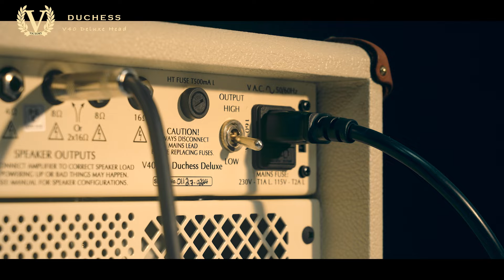V40DH Duchess Deluxe Head ギターアンプ / Victory Amps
Victory Amps ( ビクトリーアンプ ) / V40DH Duchess Deluxe Head

Victory Ampsのスプリングリバーブとトレモロを追加したデラックス・エディション。1チャンネルながら、アメリカン・クリーンから歪んだブルーストーンにまで対応。今回はVictory Ampsアーティストの工藤翔さんによるレビューをお届けします。

【工藤 翔】
1996年、東京都出身のギタリスト。Victory Ampsアーティスト。Instagramでの投稿を通じて世界から支持を集める。
現在は国内外のペダルやアンプブランドのデモンストレーションを行い、自身のバンド活動やInstagram・YouTubeでのコンテンツ制作にも力を入れている。
独自の演奏スタイル、映像の世界観で、幅広い音楽ファンやギア愛好者から注目を集めている。